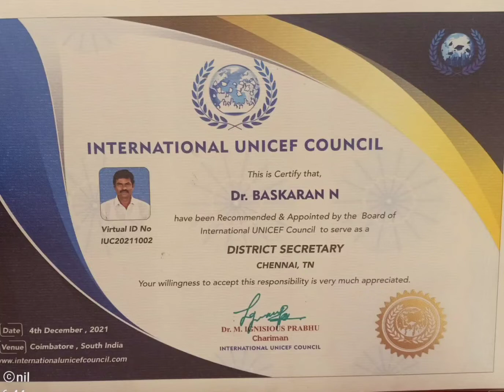Dr Baskaran Appointed as Intl UNICEF Council Dt Secretary.